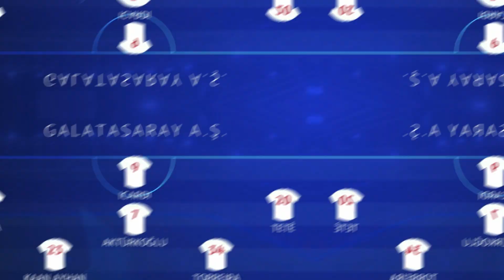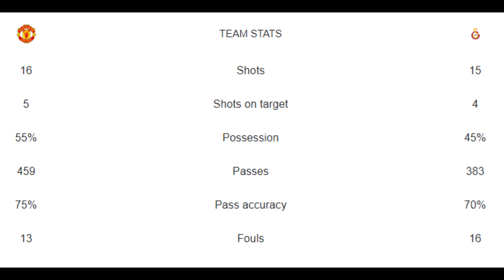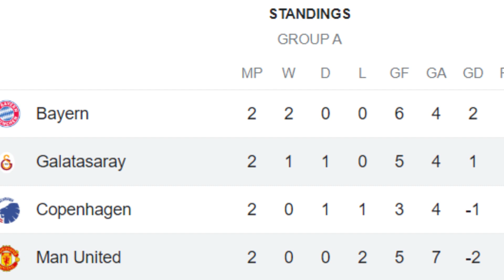What went wrong with Manchester United? | UEFA Champions League | UCL | Man United vs Galatasaray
In this video I have review and analyze the Uefa champions league game Manchester United Vs Galatasaray which was played at the Old Trafford. Erik Ten Hag have suffered now back to back losses. Man Utd are now Last in their UCL standings. Every united player Bruno Fernandes , Marcus Rashford , Amrabat , Casemiro , Antony , Garnacho , Onana , Mason Mount is not playing upto the expectations only player which was showing some commitment was Rasmus Hojlund. Galatasaray have also impressed football fans around the world, their main man was Mauro Icardi scored a goal also and Manchester United's former player Wilfred Zaha have also scored.
0:00 - intro
0:22 - Man United Lineup
1:25 - Galatasaray Lineup
2:04 : Bruno Fernandes miss
2:35 - Hannibal Mejbri waste chance
2:50 - Hojlund goal
3:16 - Wilfred Zaha goal
3:38 - Mason Mount chance
4:02 - Mount blocked by Hanniball
4:17 - Rashford's blunder
4:43 - Hojlund's offside goal
4:59 - Hojlund's Brace
5:23 - Akturkoglu's miss
5:41 - Yilmaz and Akturkoglu combined goal
6:05 - Onana's mistake
6:35 - Mauro Icardi's penalty miss
6:48 - Icardi's winning goal
7:24 - Stats
7:47 - Best players
8:01 - Standings
8:17 - Outro